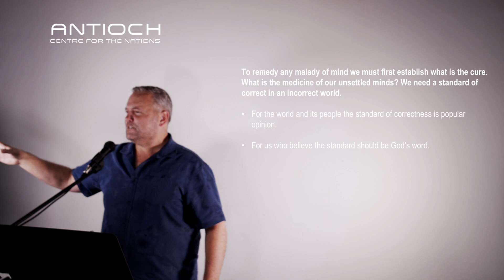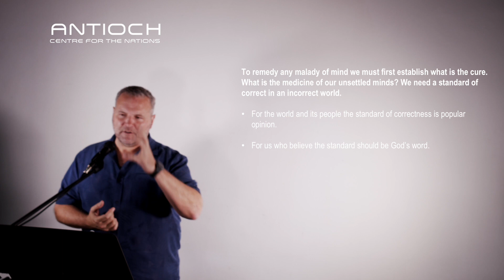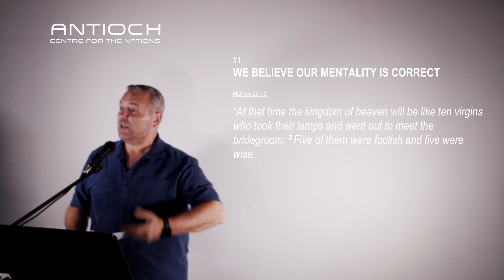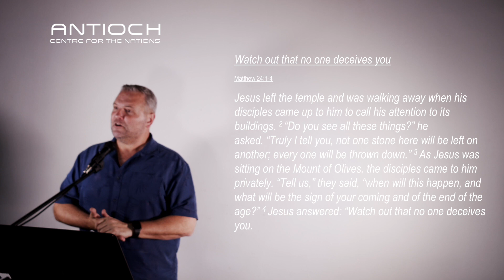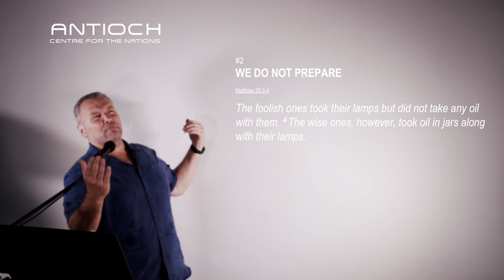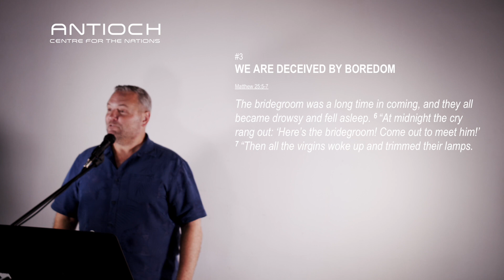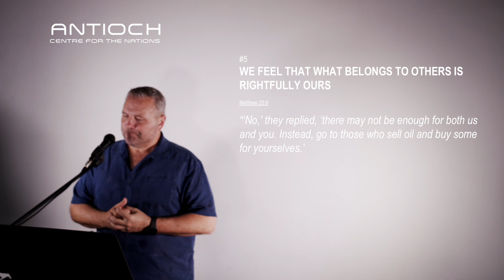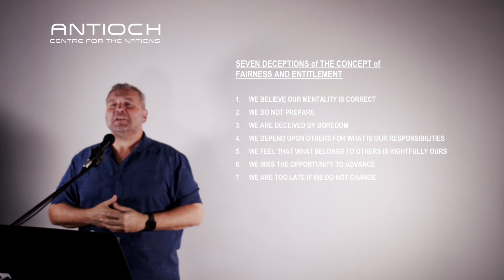The Dangers of Fairness and Entitlement | 2020.01.12 | Antioch Centre for the Nations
In this message, Ps Steven shared about the problems of today's mentality of fairness and entitlement and how we must let the word of God wash us.
Connect to us below for more information and weekly messages.